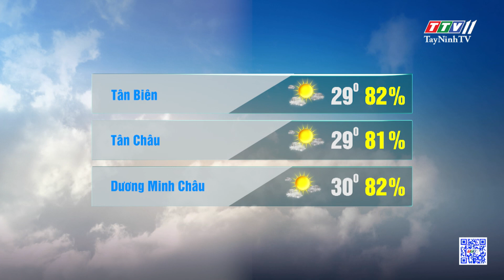Bản tin thời tiết 03-6-2024 | TayNinhTVENT